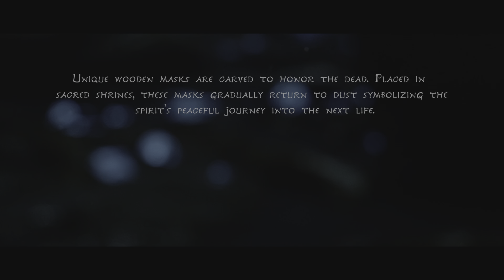Kena: Bridge of Spirits opening introduction part1